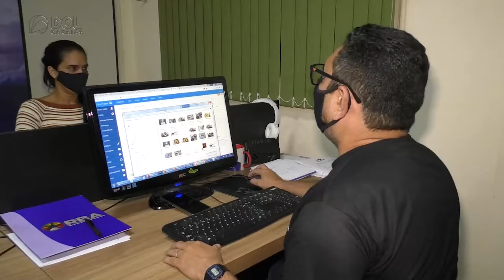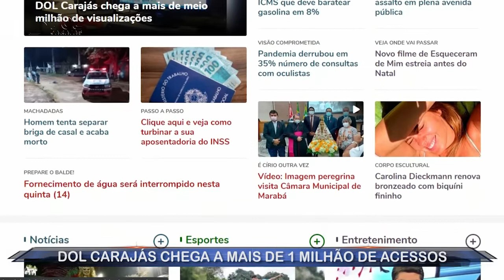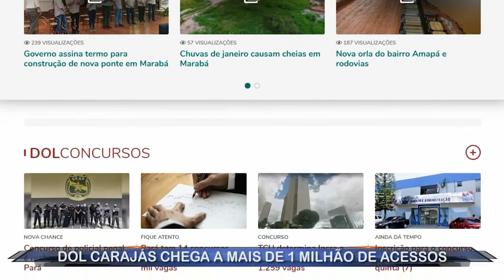DOL Carajás chega a mais de 1 milhão de acessos